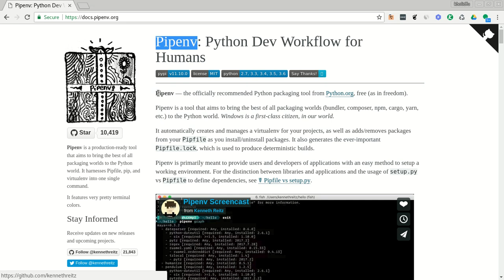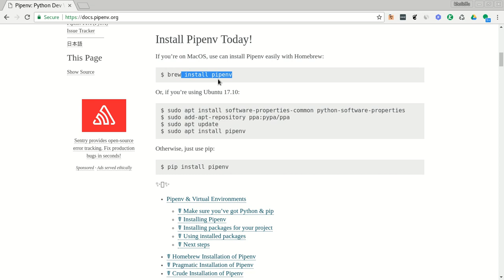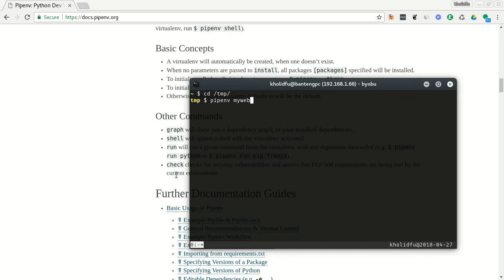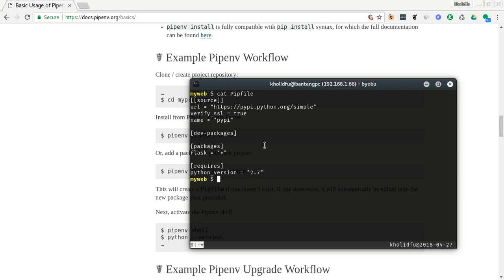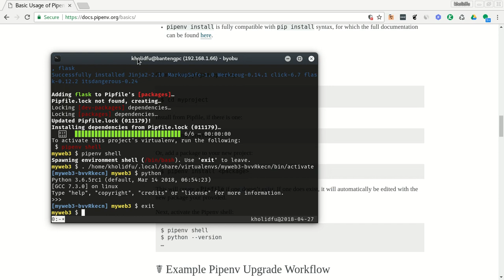Mengenal Pipenv - Package Manager Zaman Now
Tidak mau kalah dengan bahasa lain yang memiliki paket manager modern, python juga mempunyai package manager sekaligus virtual environment manager baru, dibuat oleh mas Kenneth Reitz (author requests). Recommended pokoknya...

Silakan dicoba...